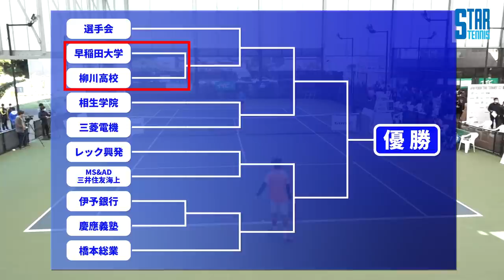【盛田杯/早稲田vs柳川】高校生vs大学生！チェ・ミンス再登場！学生王者への挑戦！【1回戦・シングルスNo.2】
貴男プロ&小野田プロとテニスを学び尽くす！
オンラインテニスアカデミー「TEAM STA（チームスタテニ」の無料トライアルはこちら！

盛田正明杯 配信スケジュール
スタテニでは盛田正明杯 全試合を連日配信して参ります。お楽しみに！